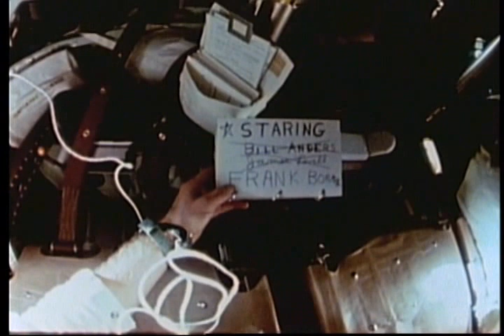Mercury Gemini Apollo Overview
Credit: NASA/JSC
This program features historical film clips from NASA projects. Scenes include launches, on-orbit activities, and splash downs.